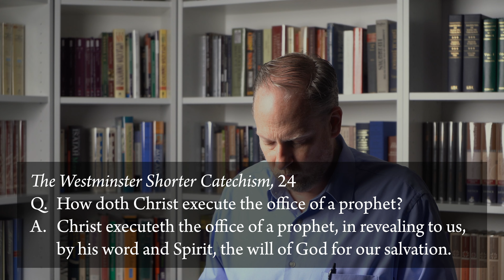Westminster Shorter Catechism Q. 24 | Westminster Shorter Catechism (Qs. 1–38) (Lesson 24)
This is the twenty-fourth lesson in Dr. James J. Cassidy’s Reformed Academy course, Westminster Shorter Catechism (Qs. 1–38). This lesson covers the following question:

Q. How doth Christ execute the office of a prophet?
A. Christ executeth the office of a prophet, in revealing to us, by his word and Spirit, the will of God for our salvation.

Register for this free on-demand course on our website in order to access supplemental materials, track your progress, and assess your understanding through quizzes for each lesson. You will also receive free access to more than 14 additional five-hour video courses in covenant theology, apologetics, biblical studies, church history, and more